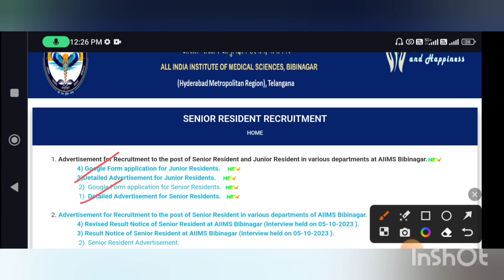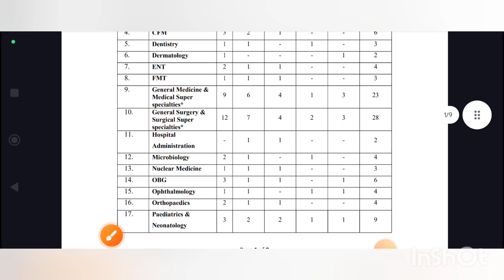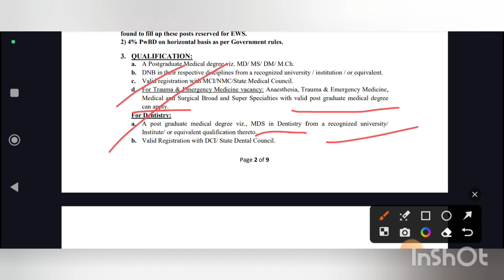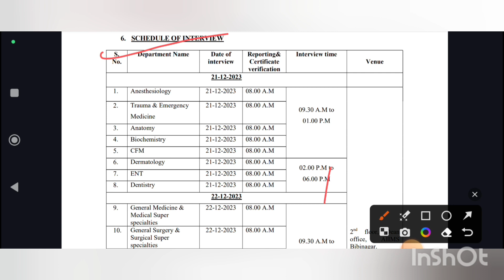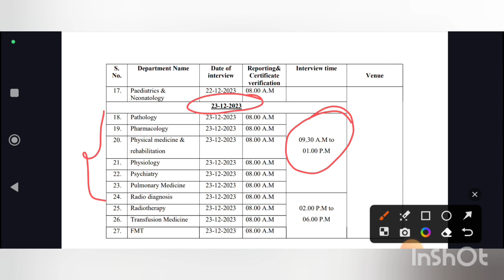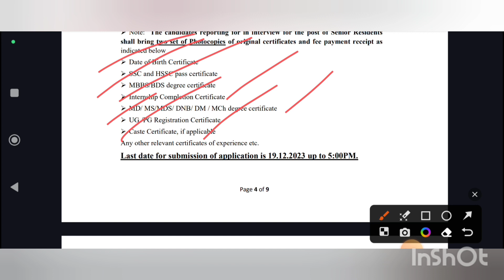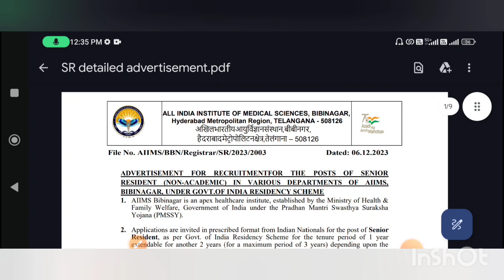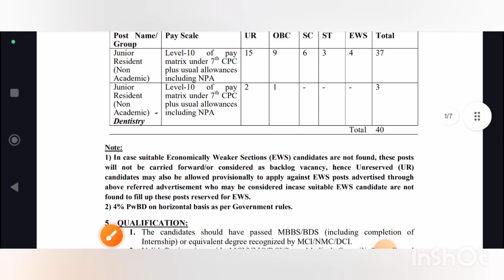All India Institute of Medical Science Jobs | Latest Jobs Notification | MM updates info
All India Institute of medical science jobs | Latest Medical jobs | Junior Resident and Senior Resident jobs in BIBINagar